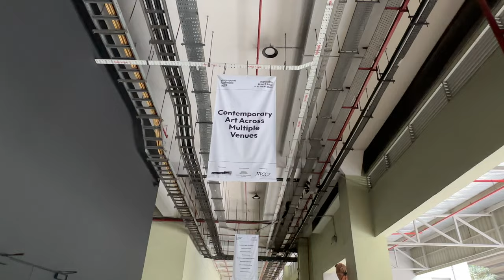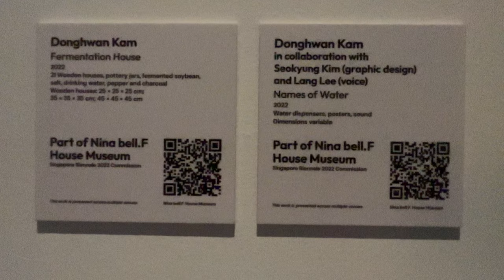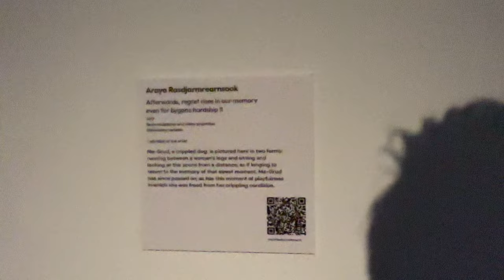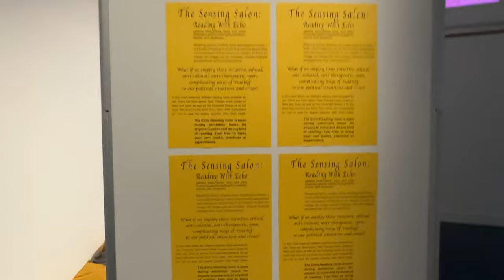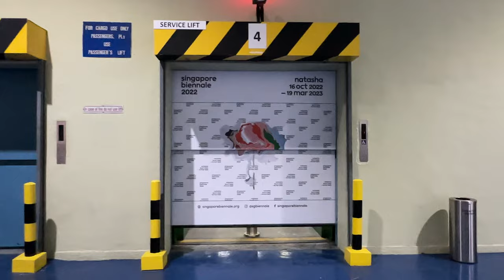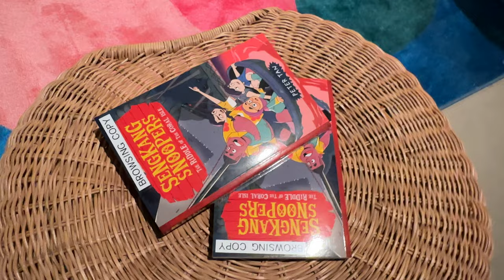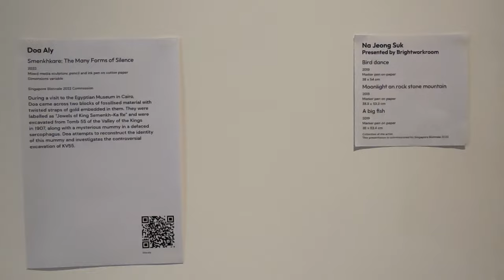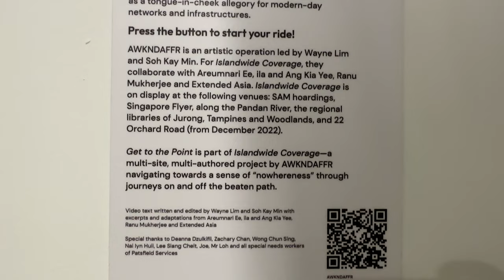🇸🇬 Art Walk: 'Natasha': Singapore Biennale 2022 Venue 1 (SAM @ Tanjong Pagar Distripark)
ADDRESS:
39 Keppel Rd, Singapore 089065:
Note that SB2022 works are located within SAM@TPD on Level 1 (unit #01-02)Level 5 (units #05-01, 05-02, 05-07). Selected SB2022 activations and programmes are also scheduled at the EX-SITU space on Level 3 (unit #03-07).

ABOUT THIS EXHIBITION:
"The seventh edition of Singapore Biennale 2022 (SB2022) named Natasha, officially opens to the public this Sunday, 16 October 2022. Three new venues - the Singapore Flyer, International Plaza and 22 Orchard Road - will join the exciting lineup of locations around Singapore. Organised by the Singapore Art Museum (SAM) and commissioned by the National Arts Council, Singapore (NAC), audiences can embark on a journey with Natasha and its artists and collaborators, and re-discover different perspectives of viewing and relating to the world and the transformative potentials of life and relationships within it. [...]"

ABOUT THIS VENUE:
Singapore Art Museum opened in 1996 as the first art museum in Singapore located in the cultural district of Singapore. Known as SAM, the museum presents contemporary art from a Southeast Asian perspective for artists, art lovers and the art curious in multiple venues across the island, including a new venue in the historic port area of Tanjong Pagar.

WHY I WAS HERE:
I visited another exhibition in the same building, and decided to pop by this one as well.

DATE & TIME:
Exhibition: 16 Oct 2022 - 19 Mar 2023
Shot: Fri, 14 October, 2022, 1:27 pm